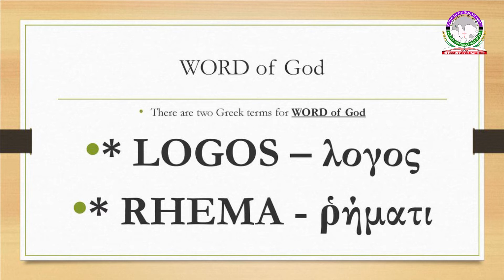BIBLE STUDY : ST MARK CHAPTER 7 RUBIN WILSON